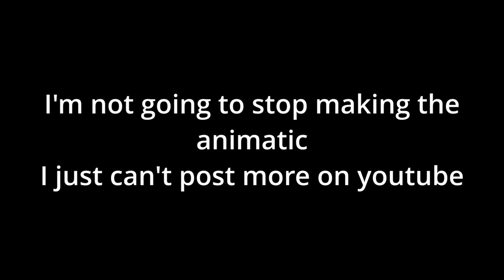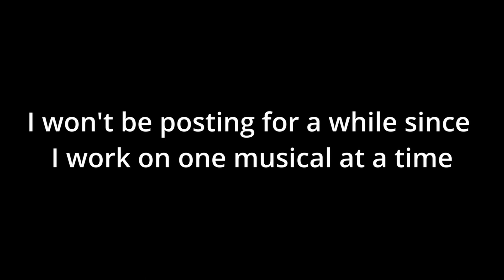Why the Beetlejuice Animatic is Gone (w/ link to slime tutorial)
I don’t know if I’m going to finish this. I’ve done some thinking and I have just lost motivation for the Beetlejuice Animatic.